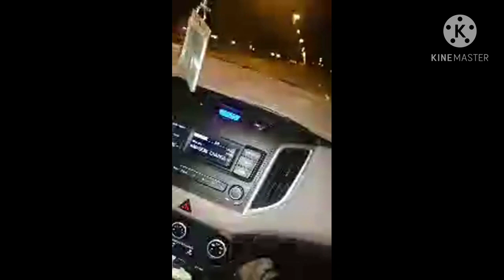Last Video Of Mohsin Farooq Samoot In Dubai | Golden Words For Volleyball Of Mohsin Farooq Samoot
Last video cal by Shahzada Pothohar Fakhary Pakistan Mohsin Farooq Samoot King of volleyball in Dubai